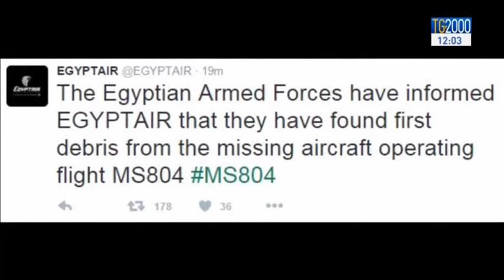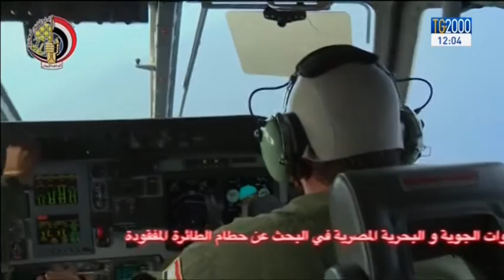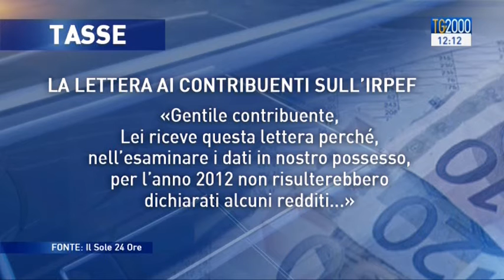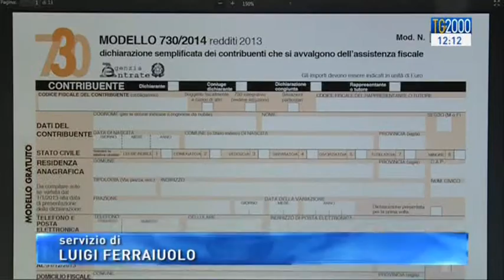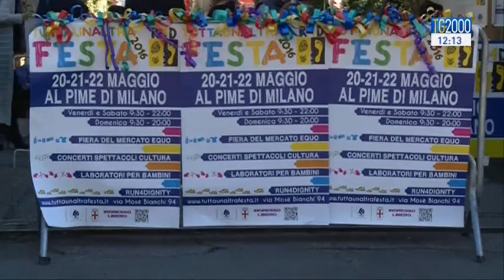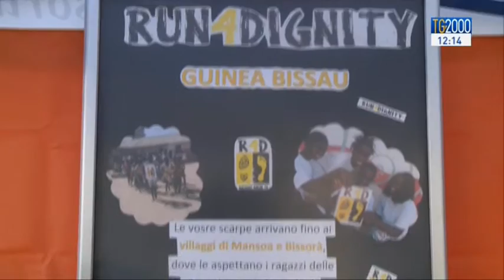Tg2000 del 21 maggio 2016 - Edizione delle 12